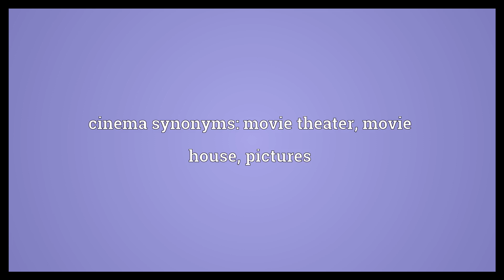Cinema Meaning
Video shows what cinema means. A film.. A movie theatre, a movie house. Film or movies as a group.. cinema synonyms: movie theater, movie house, pictures.  Cinema Meaning. How to pronounce, definition audio dictionary. How to say cinema. Powered by MaryTTS, Wiktionary